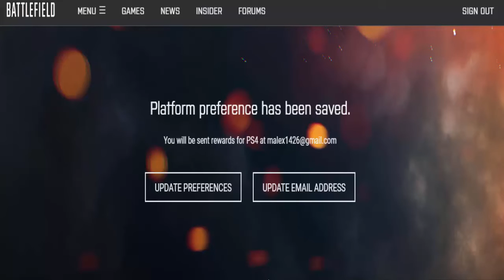Battlefield 1 Open Beta Right Around The Corner!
Battlefield 1 Open Beta is Right Around The Corner! you should have received an email displaying what would be your preferred system you would play the open beta on! you should get a email with the beta code and or on your system when the time comes!